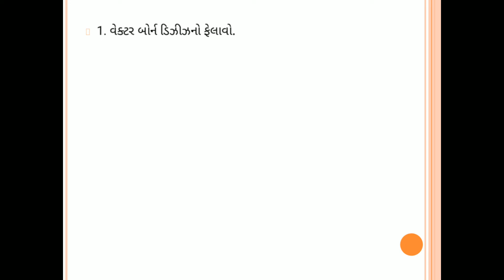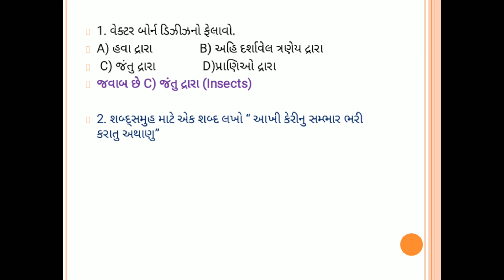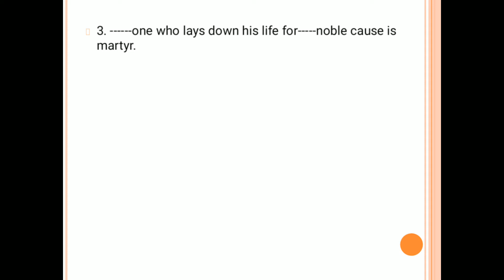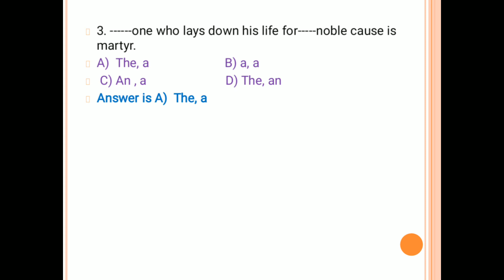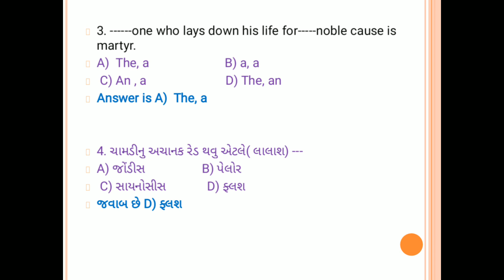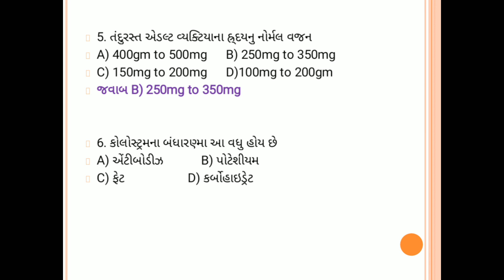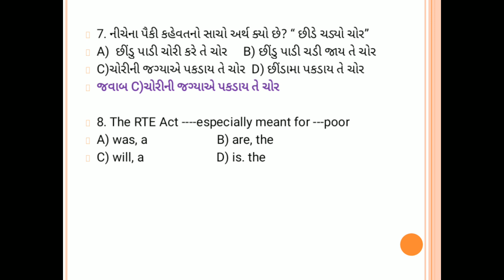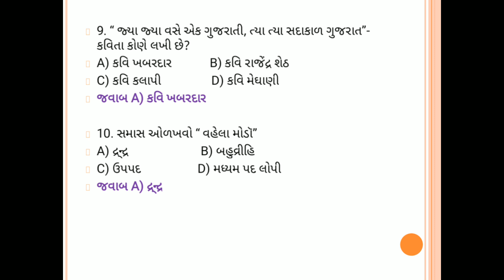gpssb ગુજરાત પંચાયત સેવા સિલેકશન બોર્ડ દ્રારા તા 22/1/2017 ના લેવાયેલ એકઝામ ના પેપર નુ સોલ્યુશન-1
gpssb ગુજરાત પંચાયત સેવા સિલેકશન બોર્ડ દ્રારા તા 22/1/2017 ના લેવાયેલ એકઝામ ના પેપર નુ સોલ્યુશન